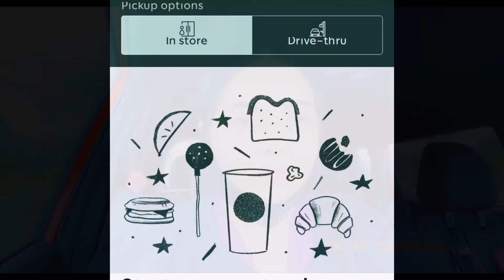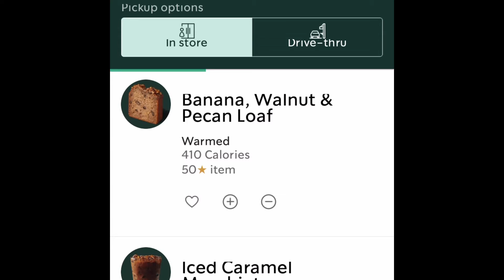STARBUCKS messed up my drink/ Car talk. ❤️🧋